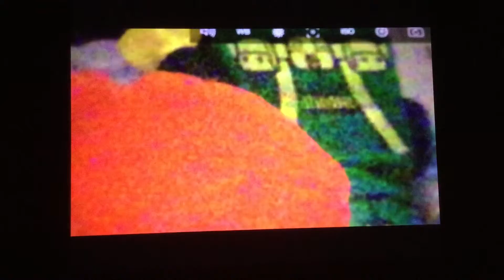Avengers age of extinction trailer